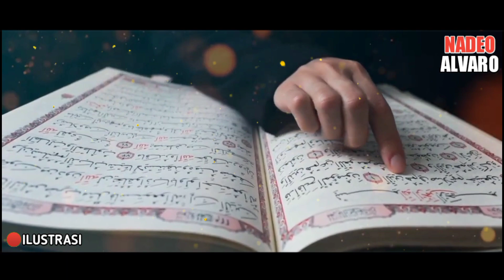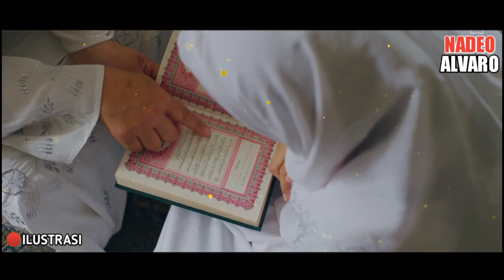INILAH AKIBAT NYA JIKA KITA MEMUSUHI WALI ALLAH❗KARNA KEDUDUKAN WALIYULLAH ITU SANGAT MULIA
INILAH AKIBATNYA JIKA KITA MEMUSUHI WALI ALLAH ❗KARNA KEDUDUKAN WALIYULLAH ITU SANGAT MULIA